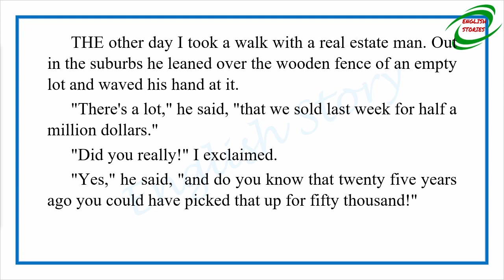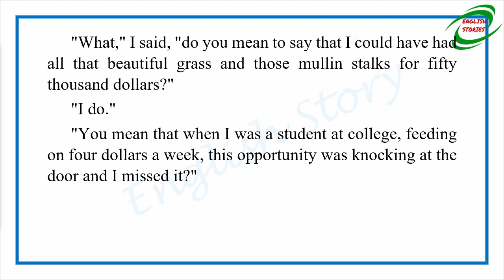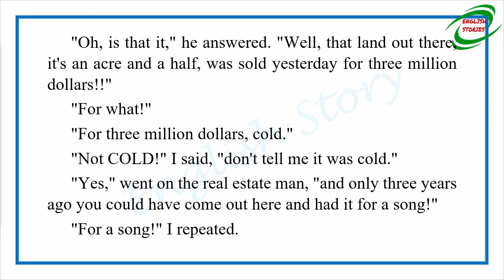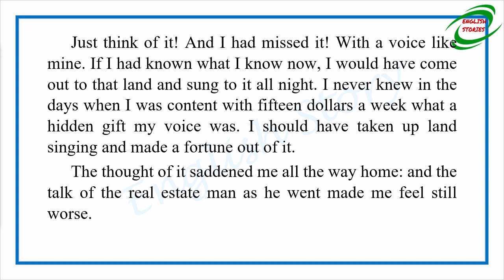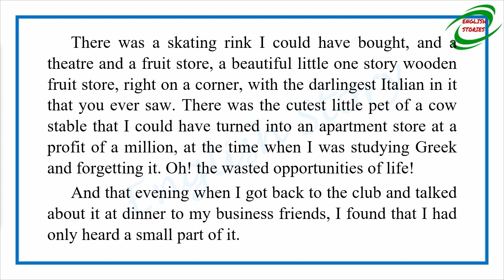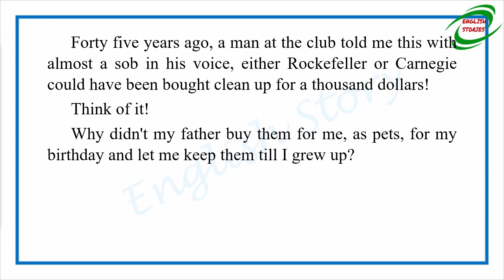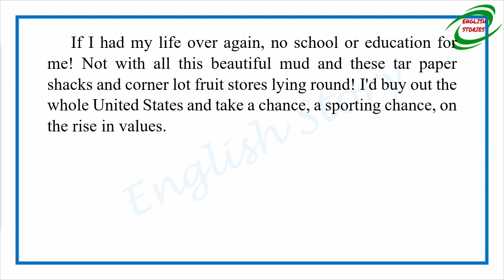Learn English Through Story - My Lost Opportunities by Stephen Leacock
Story title: My Lost Opportunities
Author: Stephen Leacock